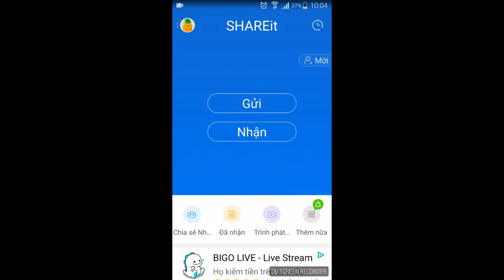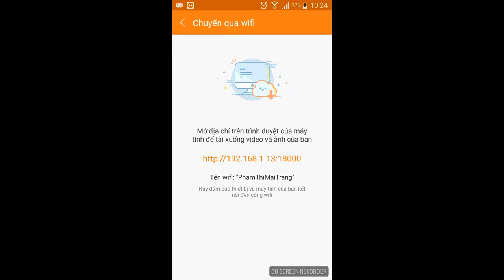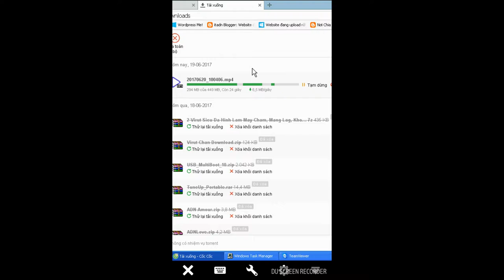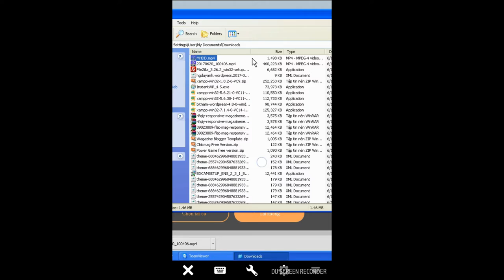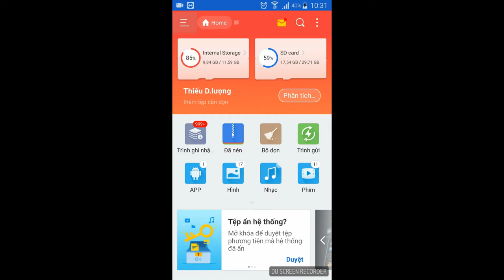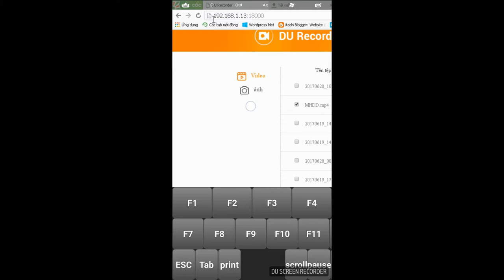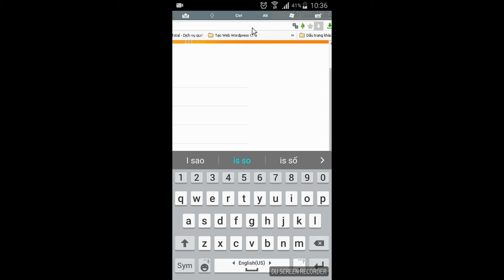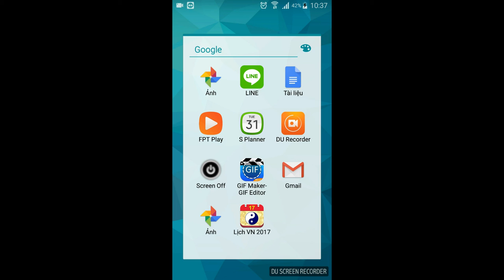Android Share File Siêu Nhanh Không Dùng Cáp USB hay Wifi PC. High Speed File Transfer Using LAN